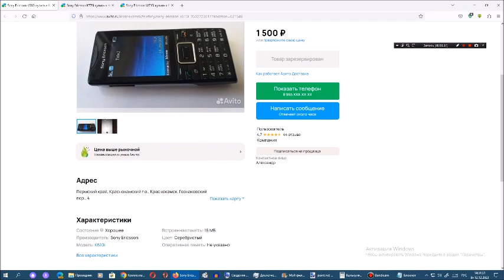Рассматриваем на Avito телефоны Sony Ericsson. Сезон 7. Серия 15